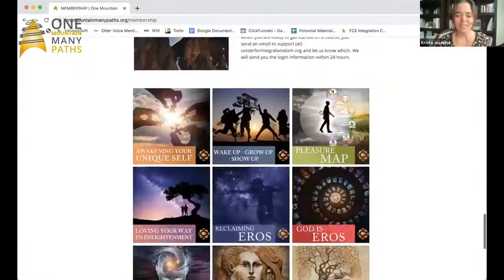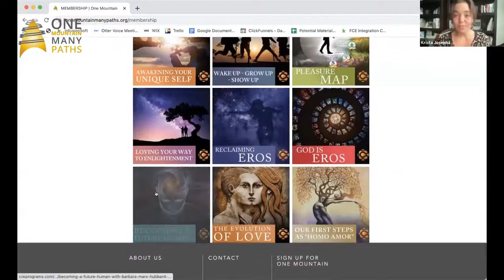Episode 254 Taking Your Place in the Unique Self Symphony: Finding Your Radical Aliveness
THIS WEEK’S EVOLUTIONARY LOVE CODE:
"Eros is the experience of radical aliveness seeking ever deeper contact - ever deeper intimacy - ever larger wholeness.
Radical aliveness is life. We yearn for life. But when we are deadened, we move to kill life as a shortcut to genuine aliveness. The Murder of Eros is sourced in the failure of Eros. We cannot become Homo Amor until we transcend the impulse to Murder Eros. To transcend the impulse we must first fearlessly recognize it.” - Dr. Marc Gafni

Order of One Mountain
0:00:00  Introduction
0:01:02  Announcements (Kristina)
0:08:16  One Mountain Recapitulation
0:10:48  Setting Intention (Terry)
0:16:24  -Resonance of the Code (David)
0:18:11  -Sacred Chant: Amor
0:20:40  Meditation to Enter Prayer (David)
0:25:33  The Holy and the Broken Hallelujah
0:30:13  Prayer Offering in Chatbox
0:33:21  Workshop “The World Needs Your Full Aliveness”
0:53:45  Song “I am not who you think I am”  (Krista)
0:57:45  Outrageous Acts of Love Invitation
1:02:54  Music & Bringing everyone on - 5 min

Music in this week's Episode:
Calvin Harris & Disciples - How Deep Is Your Love

Everyone at One Church: Many Paths, One Mountain wants to thank all of YOU pioneering souls who are saying YES to participating in the evolution of love with us.